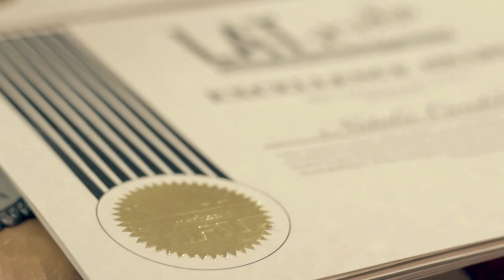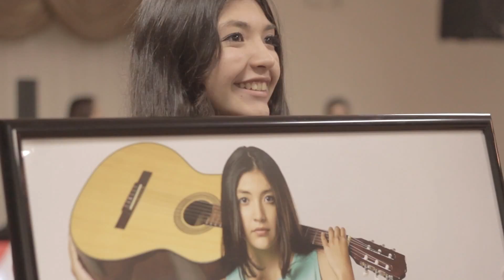LAT Studio - Winter Gala 2014 - Awards Night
Another great year with great accomplishments for all the LAT members. Over 50 awards were honored to many kids, teens, & adults. We cant wait to see who will overcome in 2015.